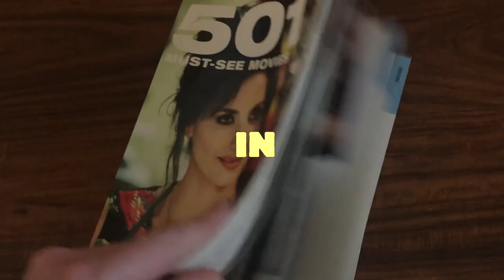film 221/501 - High Society, by Charles Walters (1956)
Today, I watched the 221st of the 501 must-see movies from the book (page 241): High Society, by Charles Walters (1956)